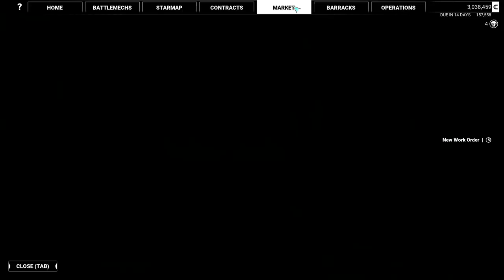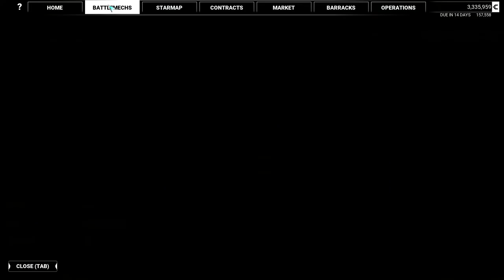Mechwarrior 5: Mercenaries Iron Man Campaign | Episode 19 | NO RELOADS | Finale Action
We have a nice easy contract to wrap up the Iron Man Series...yeah I know, I wish I could keep going with it too...

Bit anti-climactic, I'm sure but we will have more videos up in the future so this is not really goodbye...hope the tips and tricks helped you on your way to becoming a successful mercenary commander...until next time...

Cheers!

Mods:
Full Instant Action
TableTopRulez_AI/AI Lancemate/RescaleMod
More Reputation Levels
Grass Dithering Fix
Mechwarrior 2 BB Sound Mod
Better Markets
Better Performance FPS DropFix